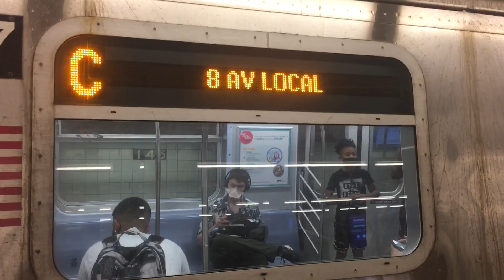MTA World trade Centrer bound R179 C train enters and leaves 145 Street Harlem Manhattan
Taken with Transitfoamer